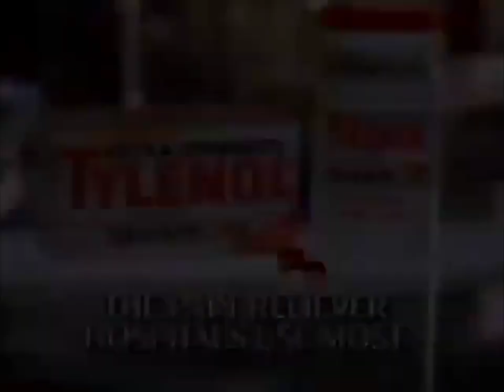Tylenol Commercial 1991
This is Tylenol's commercial from 1991, which was originally aired on NBC in late March 1991